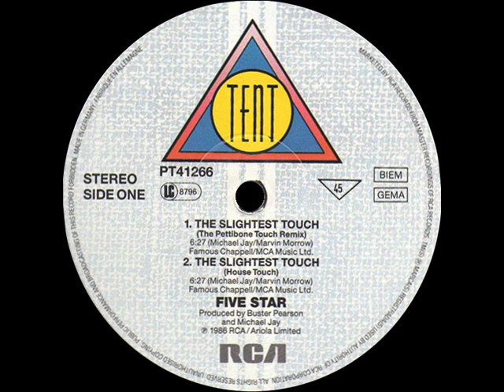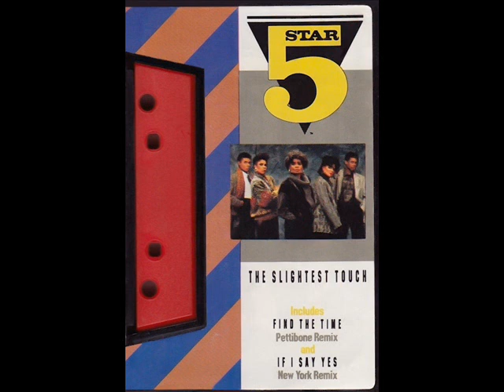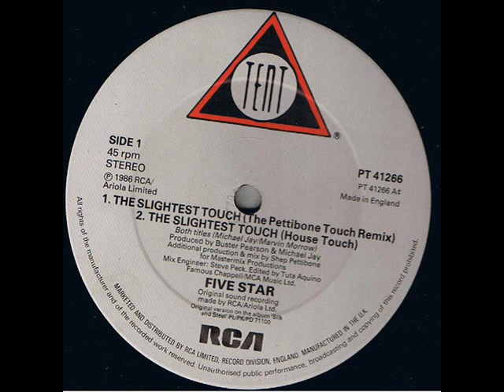Five Star - The Slightest Touch (The Pettibone Touch Remix)